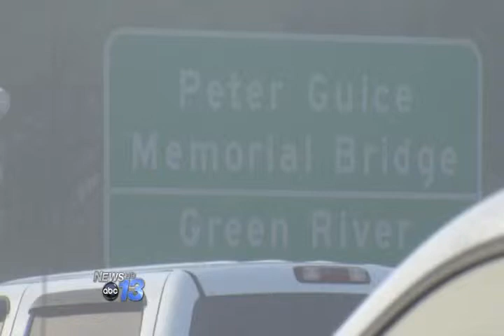4-5-12 Multiple Stabbing & Chemical Spill